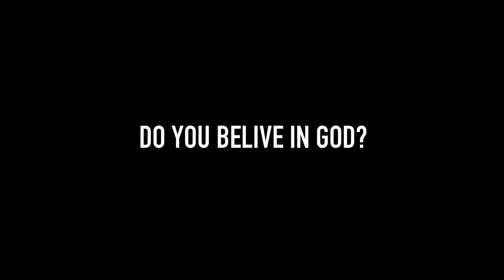JAY BURNA - INTERVIEW WITH TOOLITPROMOTIONS (Season 2 - #8)